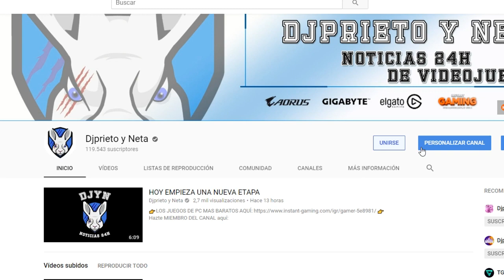SUPER OFERTAS XBOX | Ofertas con Gold: Semana del 13 al 20 de noviembre